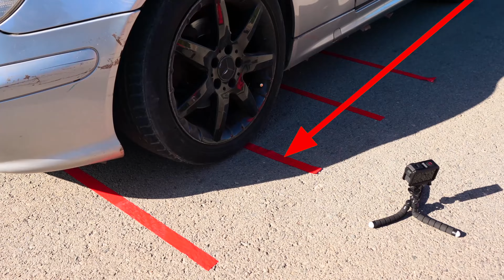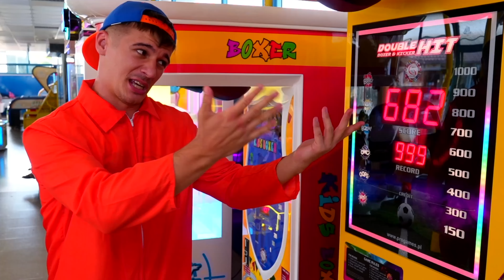Quién mató a María ?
¡Hoy alguien ha matado a María! Y como nos dimos cuenta, alguien la siguió y la envenenó. Todos somos sospechosos y vamos a realizar diferentes tareas para averiguar quién es el verdadero asesino. No dejes de ver este vídeo hasta el final porque te quedarás de piedra cuando descubras quién es el asesino.